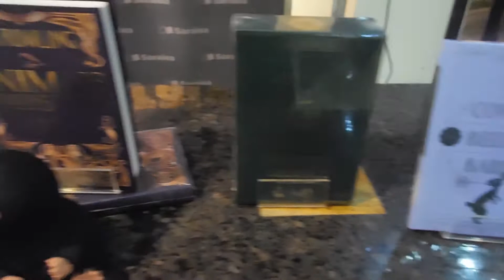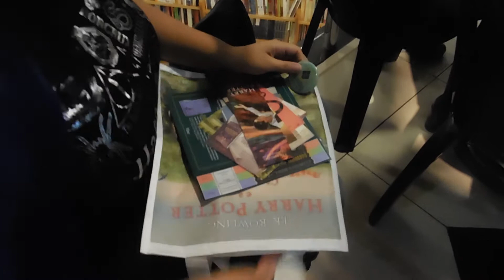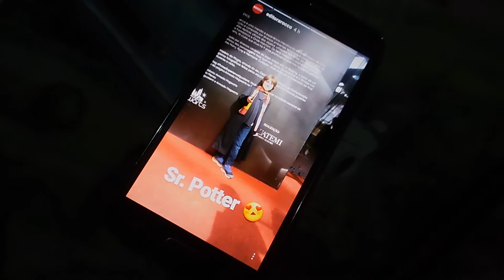HPERJ + Saraiva + Rocco (Lançamento box A Biblioteca de Hogwarts)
Genteee! Esse evento aconteceu dia 20/05/2017 na Saraiva Mega Store do Norte Shopping.

Uma parceria entre a HPERJ ( Harry Potter Encontros RJ ), a Saraiva e a Rocco, para o lançamento do box A Biblioteca de Hogwarts, que inclui os livros Quadribol através dos séculos, os Contos de Beedle o Bardo e Animais fantásticos e onde habitam.

Teve sorteio de brindes, brincadeiras e concurso cosplay.